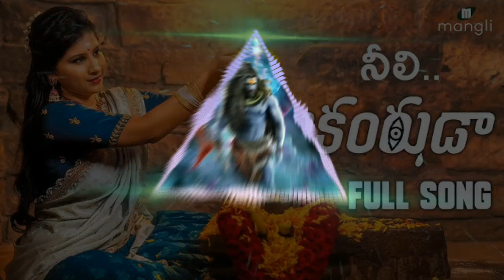neli nelini kantuda 🙏💥dj kondal reddy